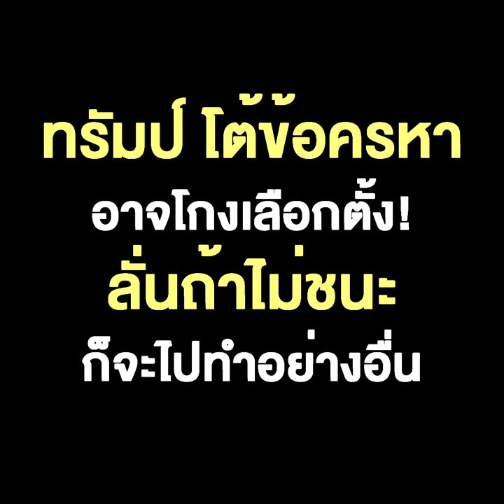‘ทรัมป์’ โต้ข้อครหา อาจโกงเลือกตั้ง! ลั่นถ้าไม่ชนะ ก็จะไปทำอย่างอื่น